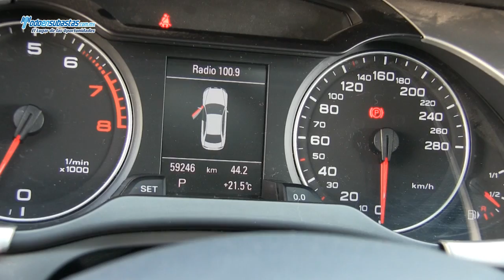Audi / A4 / 2012